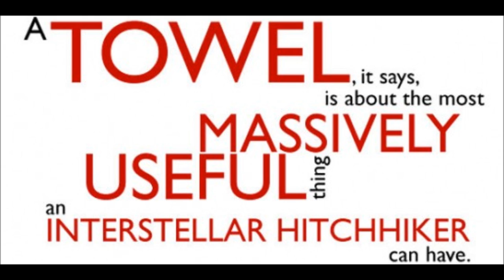Hitchhiker's Guide to the Galaxy Towels